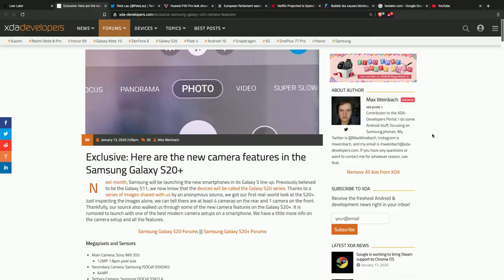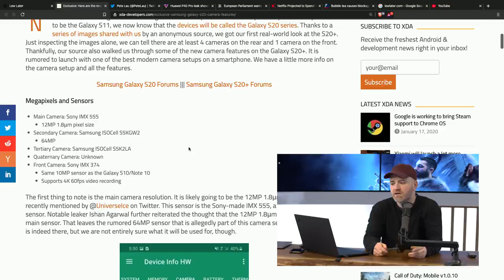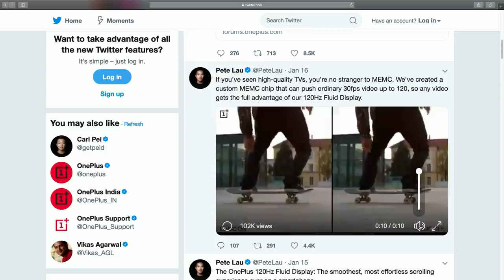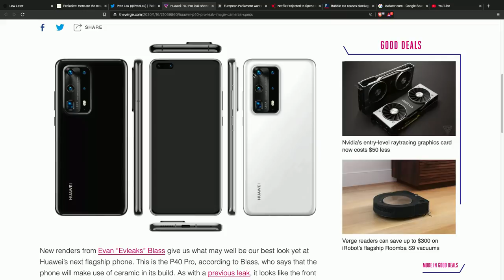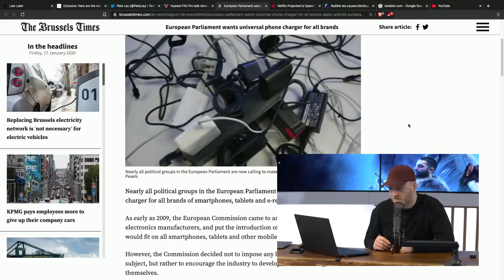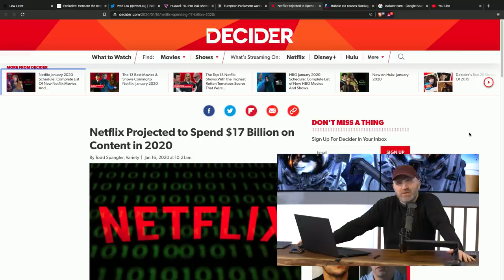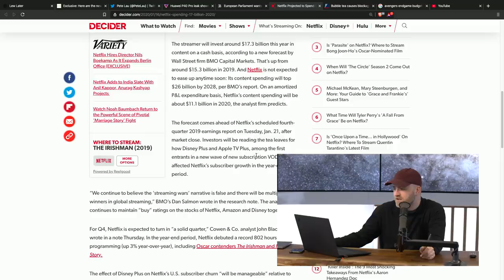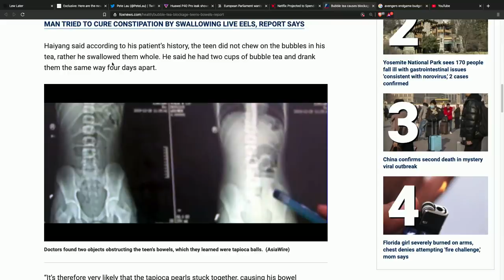Samsung Galaxy S20 - Insane New Camera Details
New details emerge about the upcoming Samsung Galaxy S20.